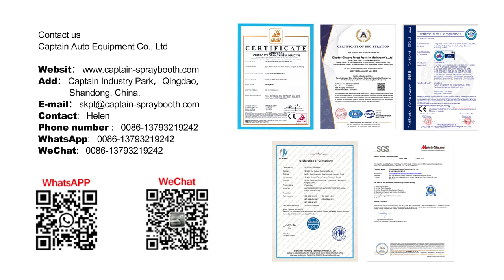Auto Spray booth /Paint booth (made trays & trailers for light and heavy vehicles.)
Captain spray booth
Popular model for Australia market
Can be customized as your requirements